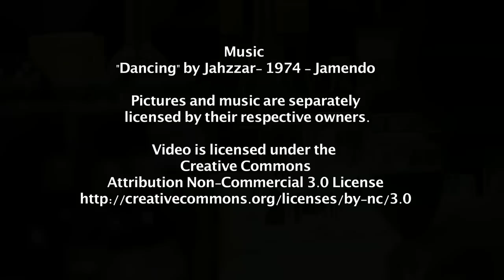Des artistes contemporains roumains exposent aux Pays-Bas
Vernissage de l'exposition d'artistes contemporains roumains à l'Office Européen des Brevets à La Haye, le 7 mars 2011